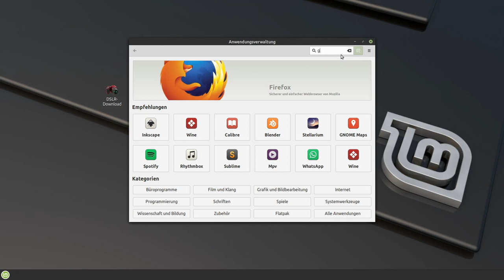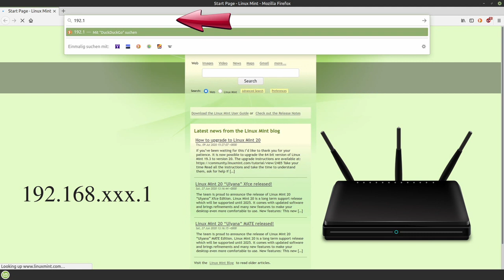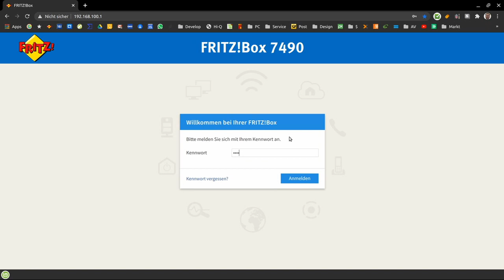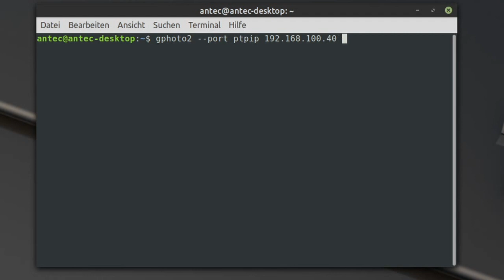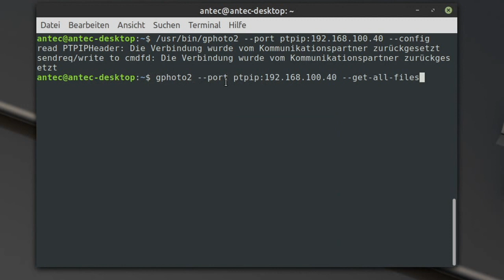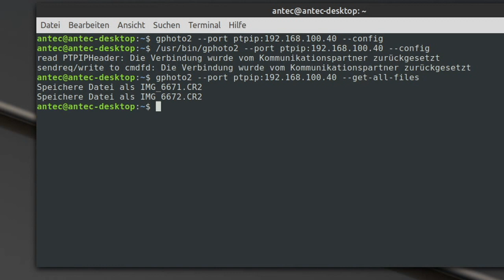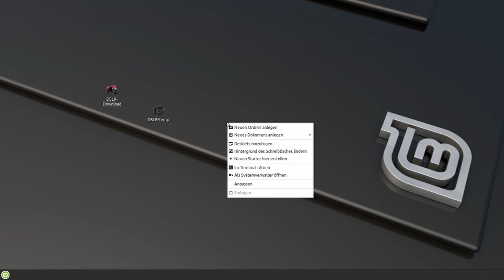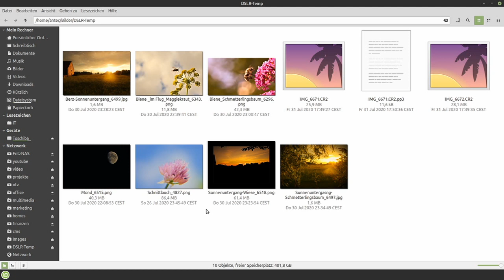DSLR per WLAN mit Linux PC verbinden Tutorial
LETTMANN-WEB
            - Claudia Lettmann-

             * Marketing
             * Consulting
             * Print- und
             * Web-Design
             * Werbefilme